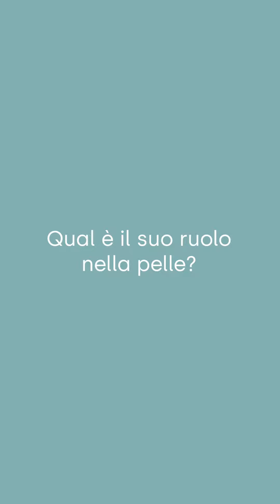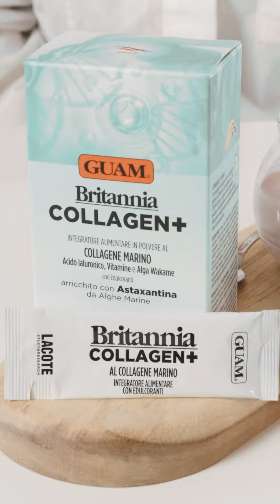BRITANNIA COLLAGEN+ Integratore Alimentare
NUOVO Britannia Collagen+
L'integratore in polvere da aggiungere alla tua skincare routine!
Con Collagene Marino, Acido Ialuronico Vitamine e Alga Wakamearricchito con Astaxantina da Alghe Marine💧

• Indispensabile per l'elasticità cutanea
• Conferisce struttura e sostegno a pelle, capelli, unghie, ossa ed articolazioni
• Facile da usare

Scopri di più su guam.it!